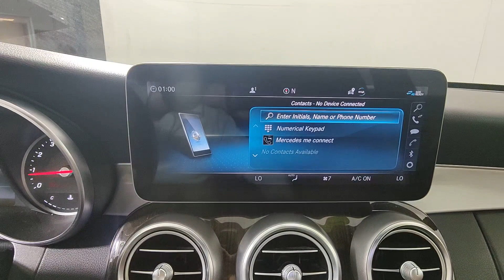2019 Mercedes-Benz C-Class West Palm Beach, Riviera Beach, North Palm Beach, Royal Palm Beach, Palm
Black Used 2019 Mercedes-Benz C-Class C 300 available in 3870 West Blue Heron Beach, Riviera Beach, Florida at I95 Nissan. Servicing the West Palm Beach, Riviera Beach, North Palm Beach, Royal Palm Beach, Palm Beach Gardens, FL area.

I95 Nissan
3870 West Blue Heron Blvd

*CLEAN CARFAX* BLUETOOTH BACKUP CAMERA APPLE CAR PLAY ANDROID AUTO LIKE NEW SUNROOF LEATHER USB PORTS DEALER INSPECTED FULLY SERVICED FULLY DETAILED NEWER TIRES & BRAKES ICE COLD AIR GAS SAVER LOW SUPPLY CAR ACT FAST ABS brakes Alloy wheels Burmester Surround Sound System Compass Electronic Stability Control Electronic Trunk Closer Emergency communication system Front Bucket Seats Front Center Armrest Front dual zone A/C HANDS-FREE ACCESS HANDS-FREE Comfort Package Heated door mirrors Illuminated entry KEYLESS GO Low tire pressure warning Navigation System Power Folding Mirrors Power passenger seat Premium Package Remote keyless entry SiriusXM Satellite Radio Split folding rear seat Traction control. **Here at I-95 Nissan youll receive the expertise of our Factory Certified Sales Consultants and staff. Purchase your next vehicle from the comfort of your home. And have it delivered to you FREE of charge! Your health and safety are our priority. Shop with confidence with our 3-day exchange policy and complimentary vehicle sanitization with each new or used vehicle.** Obsidian Black Metallic 2019 Mercedes-Benz C-Class C 300brbrKBB Fair Market Range High: $36473 Priced below KBB Fair Purchase Price! 22/31 City/Highway MPGbrbrbrAwards:br  * JD Power Automotive Performance Execution and Layout (APEAL) StudybrbrClean CARFAX.br**Price does not include reconditioning and certification costs.